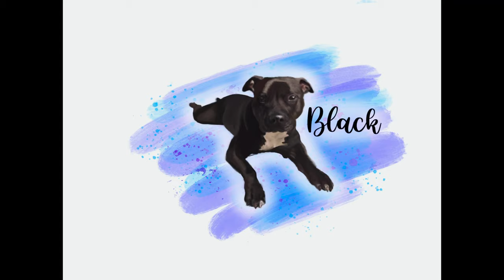Staffordshire Terrier Digital Pet Portrait - by Karen Governale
Digital  portrait created in Procreate on my iPad. .  ❤️😊
If anyone is needing a portrait or a pet portrait done please message me.  My prices are low, I accept PayPal and I can ship all over the World.  They make GREAT gifts! -